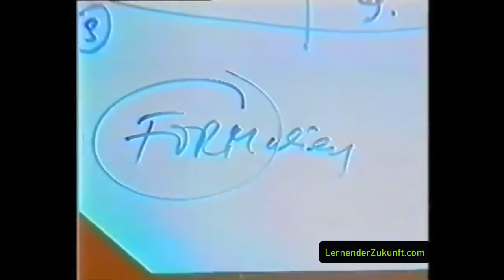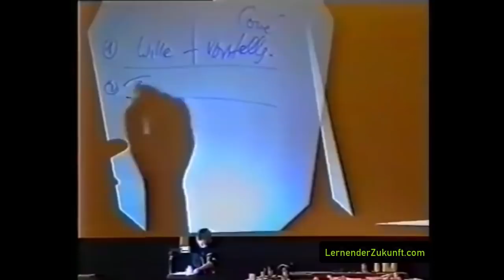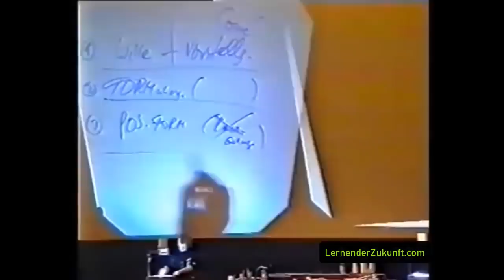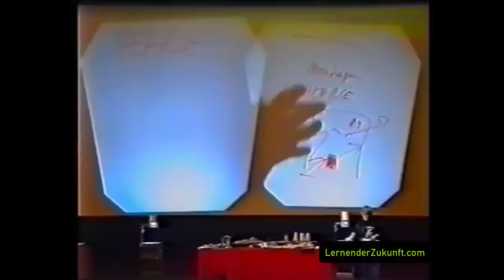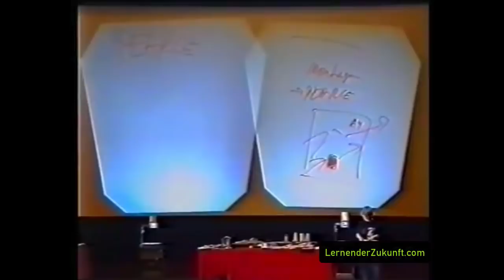Intelligenter werden. Potenzial entdecken. Erwachsen werden | Erziehung | Vera F. Birkenbihl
Jedes Kind ist hochbegabt? Nicht nur das könnte stimmen, sondern auch jedes ehemalige Kind hat vermutlich nur einen Bruchteil der eigentlichen Fähigkeiten zur Entfaltung gebracht. Was Kindsentwicklung, Erziehung und Potenzial damit zu tun hat. Wie es dazu kommt und was man tun könnte, erklärt Vera F. Birkenbihl voll Humor und Emotion

Birkenbihl Die eigenen Lebensziele erreichen

*amazon Partnerlink

Vera F Birkenbihl verrät die besten Wege zum Erfolg, für mehr finanzielle Freiheit (das Problem so vieler, sie wünschen sich mehr Geld, mehr Einkommen) und vorallem mehr Glück und Gesundheit sein könnte. Daraus ergibt sich, was die Wirtschaft und Unternehmer daraus lernen können und erfolgreicher macht. Kundenservice verbessern anstatt Waren aufschwatzen. Dadurch entstehen neue Jobs, mehr Gewinne, mehr Umsatz, mehr Geschäft. Und wenn dies alles ethisch korrekt abläuft, dann ist Erfolg auf allen ebenen möglich. Mit freiem Denken ohne den Drang, mehr Geld und noch mehr Geld horten zu müssen. Bessere Verkaufszahlen, noch mehr Kunden (die Zeug kaufen, das sie eigentlich nicht brauchten)... das ist schon mal NICHT die Lösung, die Vera F Birkenbihl voll Humor (wie immer) und durch Einblicke in die Erfolgspsychologie aufweist.
* amazon Partnerlink